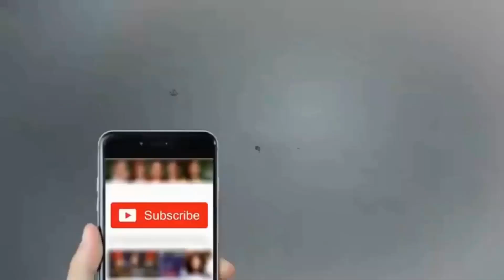Dard e Dil Jeene Ka Original Video HD New Jhankar Movie Apradhi M Aziz Alka Yagnik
Latest Bollywood Songs,Romantic Hindi Songs 2018, Brand New Bollywood Songs,
Romantic Hindi Songs 2019, Romantic Hindi Songs 2020, New Romantic Hindi Songs 2018
Romantic Hindi Songs 2018, Hindi Heart Touching Songs, Hindi Sad Songs, Hindi Love Songs
Hindi Heart Touching Songs,Romantic Hindi Songs 2018,Bollywood Love Songs,New Songs 2019
ROMANTIC HINDI SONGS 2019, Latest Hindi Songs Collection 2018, Hindi Heart Touching Songs
HINDI HEART TOUCHING SONGS - Romantic Hindi Songs 2018 - Best Of Hindi Songs - Latest Songs 2018
Humne Apno Ko Bhi Apna Na Kaha HD
dushman na kare dost ne wo kaam whatsapp status
Dushman na Kare dost ne wo kaam kiya he. || WhatsApp status
Dusman na kare jo dost ne kaam kiya he whatsapp video status song
Dusman na kare Dost tune wo tune kaam kiya hai || whatsapp status video
dushman na kare dost ne wo kaam kiya hai rajesh khanna
Apne Hi Girate Hain | Dushman Na Kare Dost Ne Wo Kaam Kiya Hai | Old is Gold Whatsapp Status
Dushman Na Kare Dost Ne Wo Kaam | Amit Kumar, Lata Mangeshkar | Aakhir Kyon 1985 Songs
Apne hi girate he nashe mann pe bijliya / dusman na kare dost ne wo kamm kiya he / whatsapp
Dhadkane Saansein Jawani (((New Jhankar))) HD - Beta (1992)
Dil Jaan Jigar Tujhpe ((( New Jhankar))) HD - Saajan Chale Sasural (1996)
Tu Mere Dil Mein Rehti Hai (New Jhankar) - HD - Pehchaan - Abhijeet
Chaaha toh bahut na chahe tujhe ((( Best Jhankar))) HD - Imtihaan (1995),
Dekha Jo Tumhe Dil Ye Bekrar Ho Gaya HD The Don (1995) Kumar Sanu
Teri Chahat Ke Deewane (New Jhankar) - HD - Mr. Aashiq - Kumar Sanu & Alka Yagnik
Dil Ko Jo Maanu To (((Jhankar))) HD - The Don (1995)
Teri Chaahat Mein Dil Yeh (((Jhankar))) HD - The Don
Tu Meri Ibtada Hai (Sonic Jhankar) - HD - God & Gun - Kumar Sanu
Tum Mujhe Itna Pyar Karo (New Jhankar) - HD - Andaz Tera Mastana - Kumar Sanu & Alka Yagnik
Zindagi Imtihaan Leti Hai (New Jhankar), Naseeb 1981, Lata, Anwar Rafi Jhankar Beats Remix